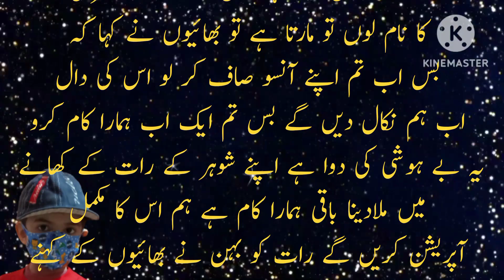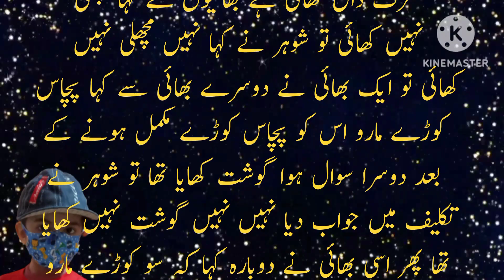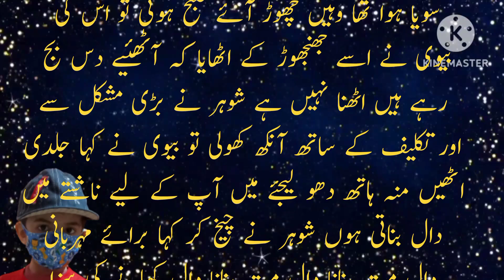Kanjoos Aadmi Ki Daal Khane Se Tuba || Operation Successful || Urdu/Hindi Story || Urdu/Hindi Kahani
Thanks Alot ...